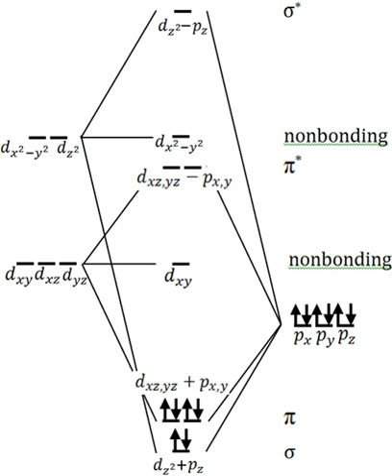Oxo complex | Wikipedia audio article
00:00:56 1 Reactivity
00:01:05 1.1 Olation and acid-base reactions
00:01:42 1.2 Oxygen-atom transfer
00:02:32 1.3 Hydrogen-atom abstraction
00:03:02 2 Molecular oxides
00:04:03 2.1 Metalloenzymes
00:04:13 2.1.1 Iron(IV)-oxo species
00:05:21 2.1.2 Molybdenum/tungsten oxo species
00:07:21 2.1.3 Oxygen-evolving complex
00:08:10 3 The "oxo wall"
00:09:41 4 See also

- Socrates

SUMMARY
A transition metal oxo complex is a coordination complex containing an oxo ligand.  Formally O2-, an oxo ligand can be bound to one or more metal centers, i.e. it can exist as a terminal or (most commonly) as bridging ligands (Fig. 1). Oxo ligands stabilize high oxidation states of a metal.Oxo ligands are pervasive, comprising the great majority of the Earth's crust.  This article concerns a subset of oxides, molecular derivatives.  They are also found in several metalloenzymes, e.g. in the molybdenum cofactor and in many iron-containing enzymes.  One of the earliest synthetic compounds to incorporate an oxo ligand is sodium ferrate (Na2FeO4) circa 1702.